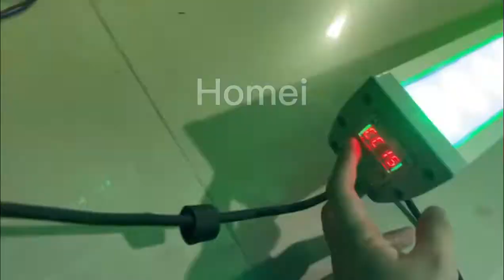24pcs wall washer connect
waterproof & multifunctional & Professional